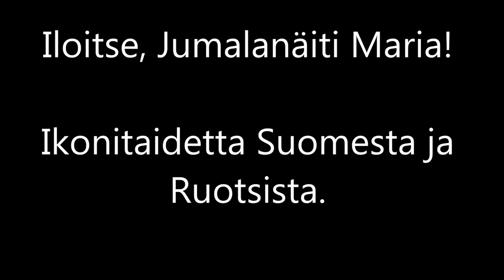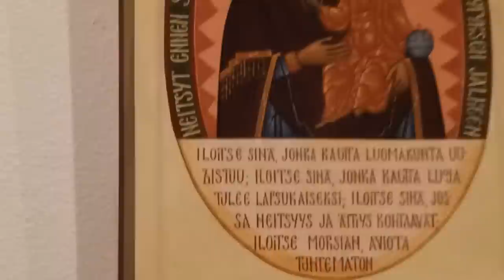Iloitse, Jumalanäiti Maria! - ikoninäyttely Riihisaaressa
Ikoninäyttely Savonlinnan maakuntamuseossa 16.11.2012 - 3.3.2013.
(Videon alkuteksteissä loppumisvuosi merkitty väärin! Pitää siis olla: 2013)
Ikonitaidetta Suomesta ja Ruotsista. Kuvaus ja toteutus:
mistä löytyy myös lisätietoa näyttelystä.